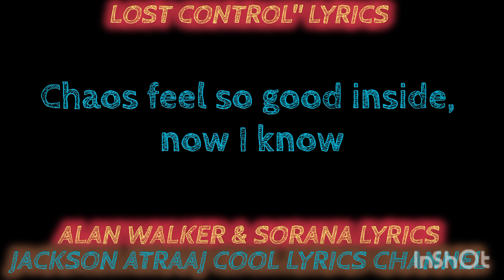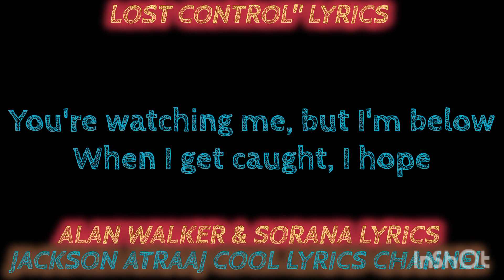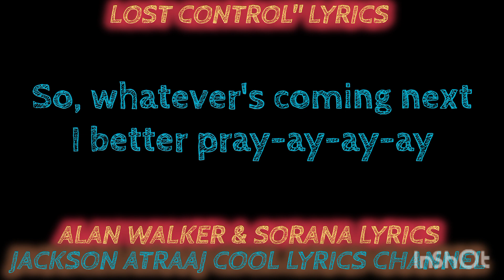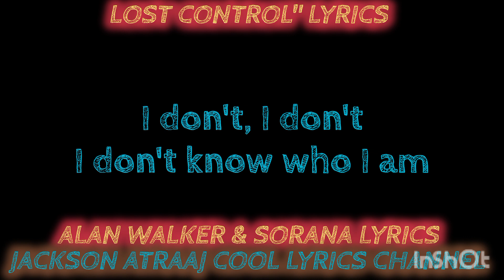Alan walker lost control lyrics